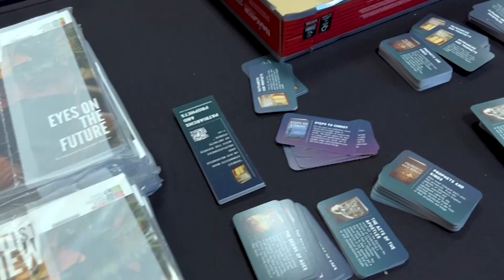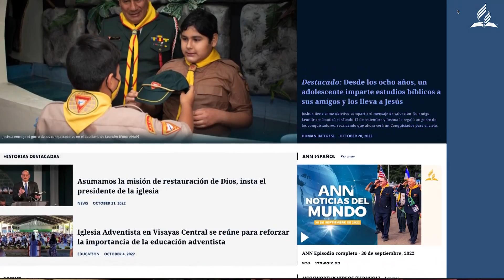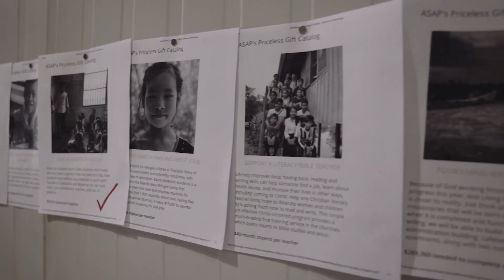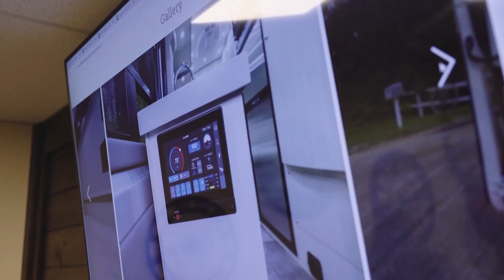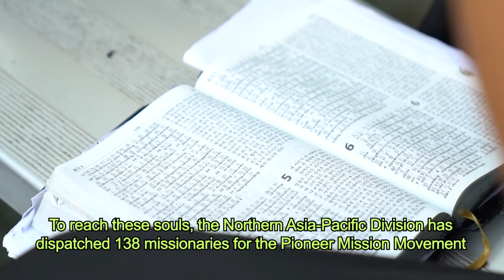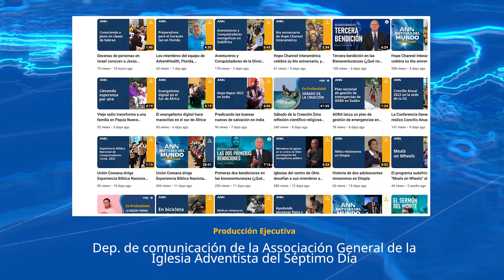Empresa en Canadá conecta a empleados y clientes con Cristo | Noticias Mundiales Adventistas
La compañía de tecnología utiliza su espacio para hablar de la Biblia y servir a su comunidad.